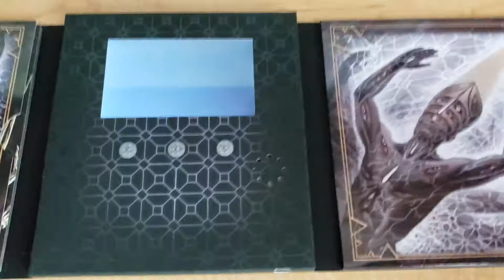Tool "Fear Inoculum" unboxing (short)